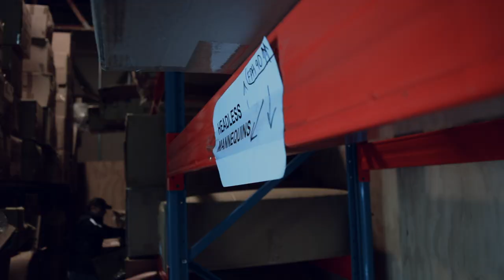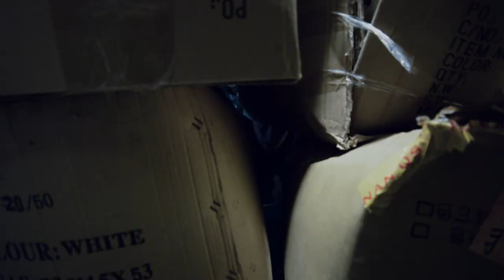Mannequin - Short Horror Film (New Zealand)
Short Film

Dude turns into a mannequin, School Project